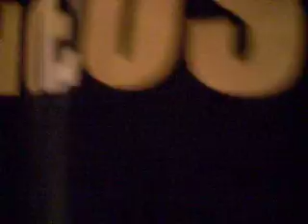SHOW LALO COTA LAS DIVINAS EN ANGELUS DISCO